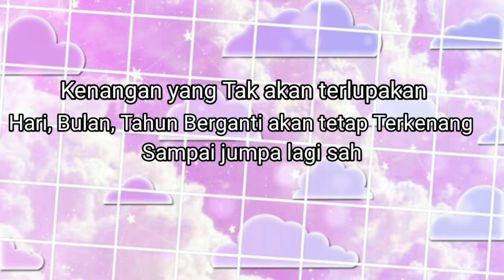Memori In Semarang || Candi Borobudur || Yogyakarta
Kisah kami bermula d'asrama BBPLK,, awalnya tak ada yg saling mengenal satu sama lain karena kami dari berbagai provinsi di indonesia dengan beragam suku bahasa, namun bukan jadi penghalang buat kami jadi satu d'sana..
I Miss Sobat-sobatku, semoga suatu hari kita bisa kumpul lagi🤗🤗

TAJ4 (Teknisi Akuntansi Junior 4) akan selalu d'hati

Bahan editin:

Thumbnail: Inshot
Edit video: KineMaster
Bingkai Quetas: PixelLab
Musik intro: Doctor Momentum - Slynk
Musik iringan: See You On The Otherside - 126ers
artis: Endank Soekamti